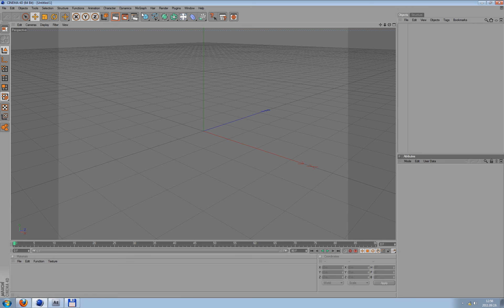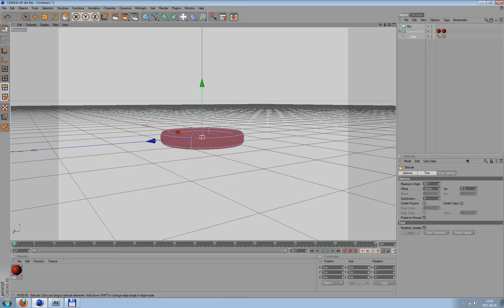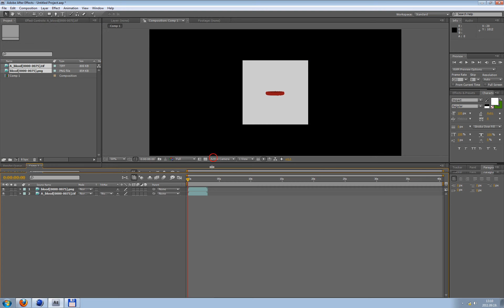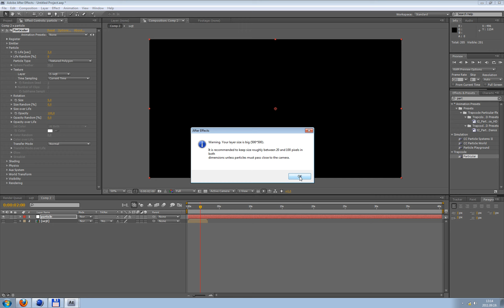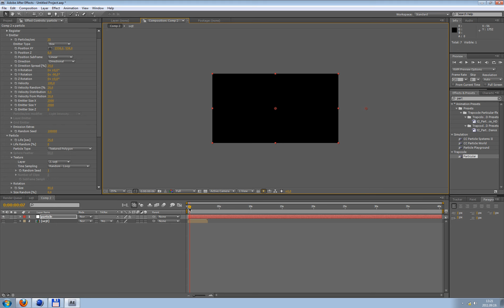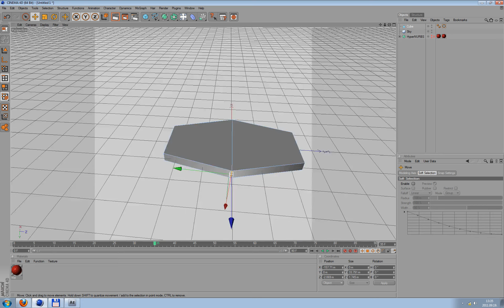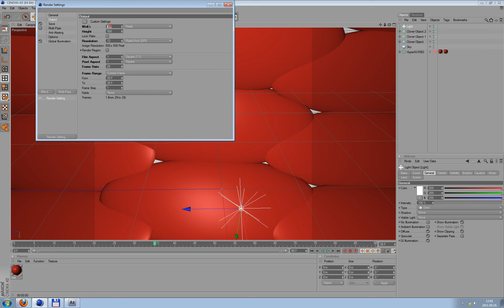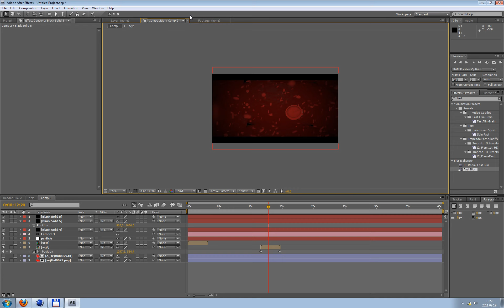Blood Cell tutorial-Cinema 4D to After Effects